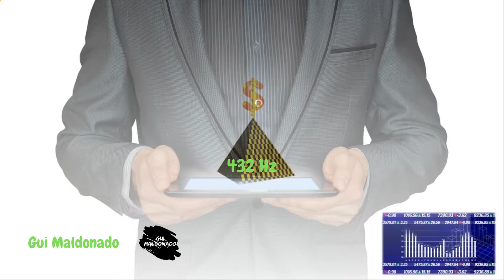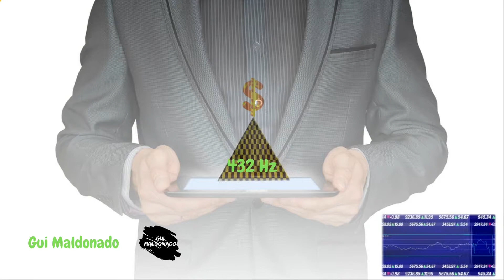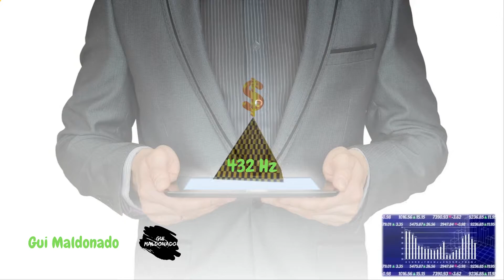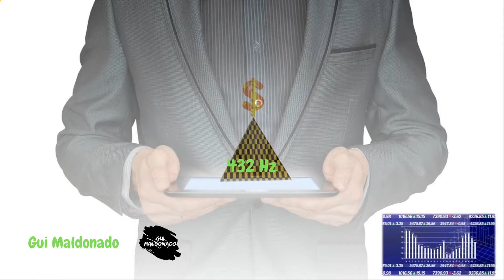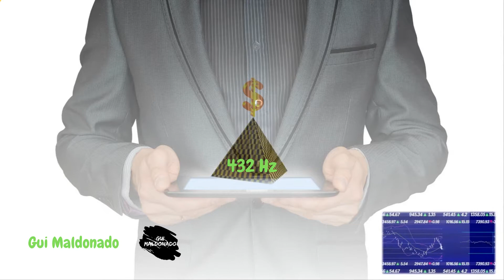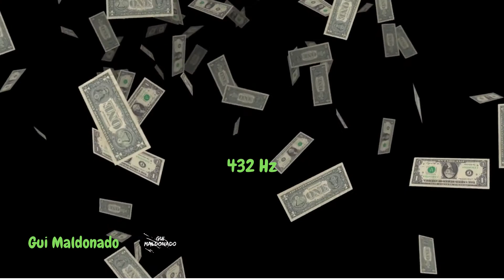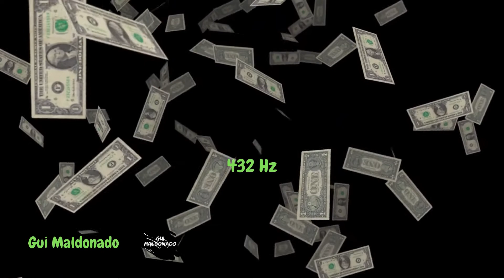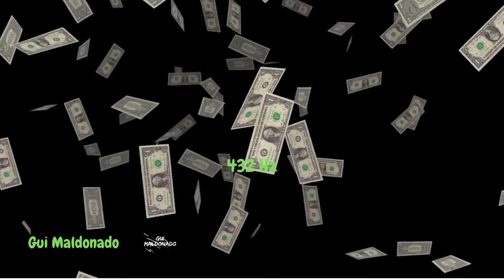432Hz Música para Riqueza, Abundância e Prosperidade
Que você tenha todos os milagres de que precisa!
Lembre-se de que você é sempre amado, protegido e orientado!
Aproveite esta música relaxante para dormir profundamente e criar ondas delta para sonhar e atrair abundância para sua vida!

O Canal Gui Maldonado não tem acordos monetários ou comerciais. A música publicada no Canal é exclusivamente dedicada à divulgação da prática da meditação, reunindo pessoas que gostam do gênero e do estilo.